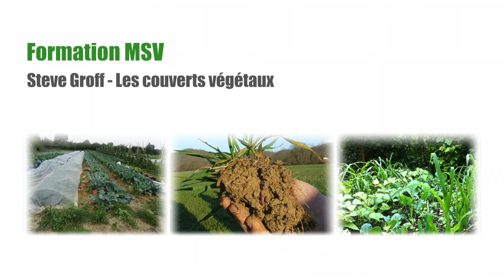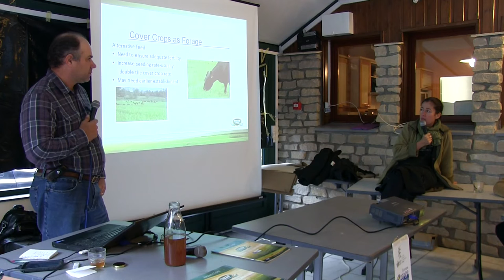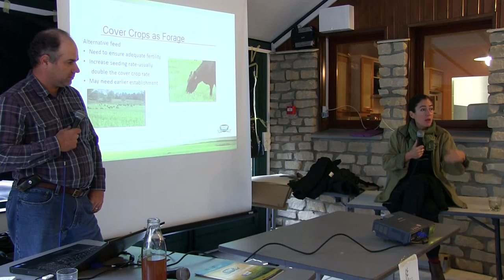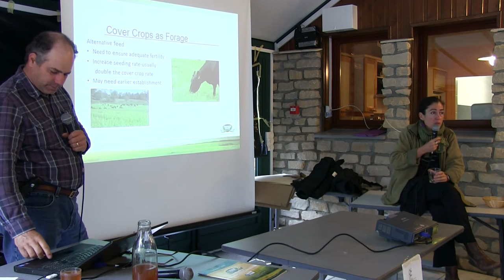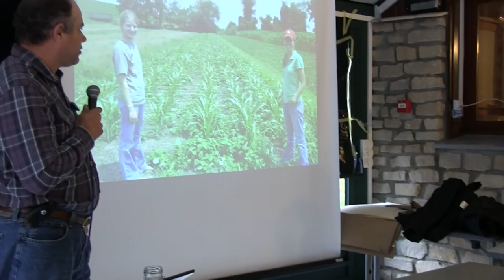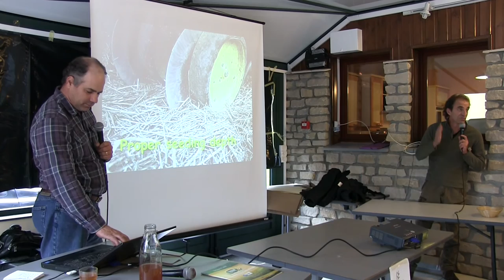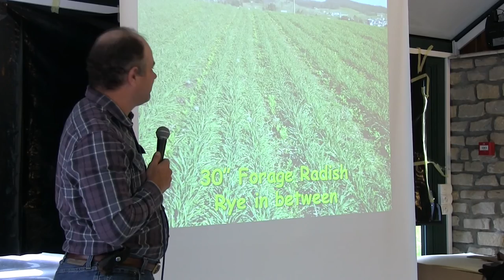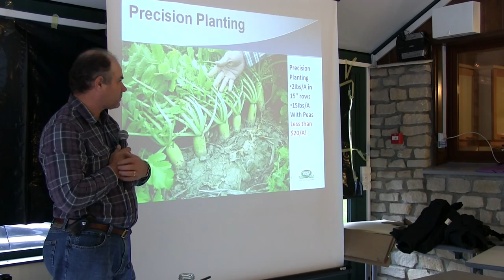Formation 2015 Steve Groff: Animaux, AB, Profondeur de semis (8/10)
Introduction d'animaux dans les couverts, Semis direct en agriculture biologique, Profondeur de semis.
Retour d'expérience de Steve Groff, légumier aux USA en semis direct. Voir